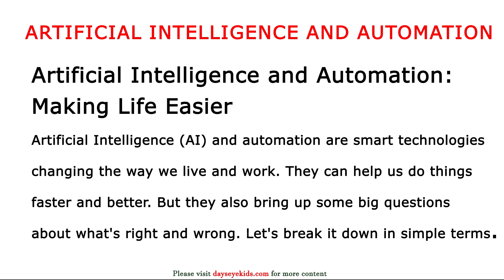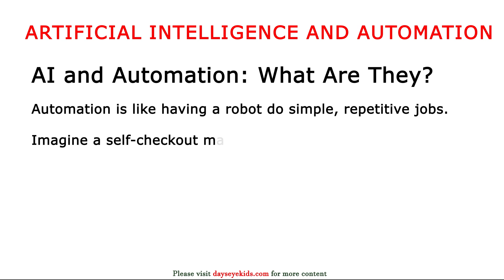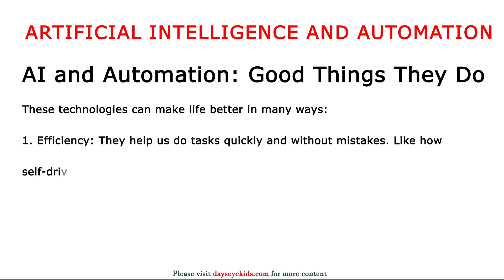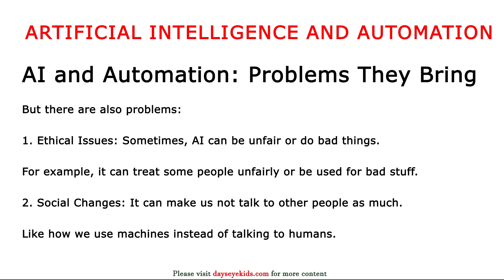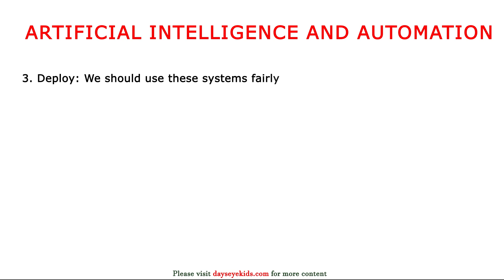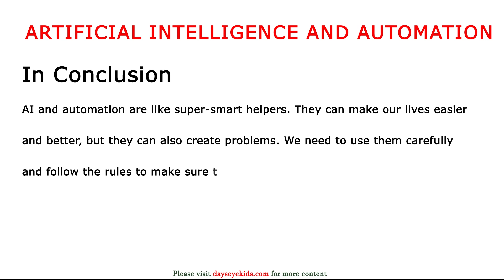Artificial Intelligence and Automation Technology Essay for Students